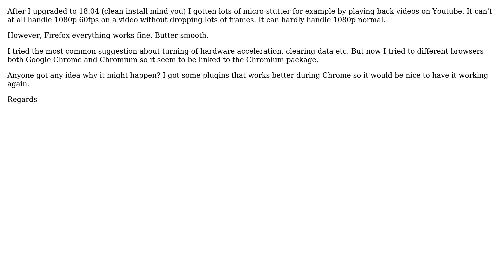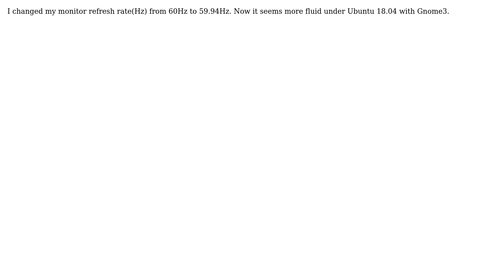Ubuntu: Youtube micro-stutter after 18.04 (2 Solutions!!)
With thanks & praise to God, and with thanks to the many people who have made this project possible! | Content (except music & images) licensed under cc by-sa 3.0 | Music | Images & others | With thanks to user ??s??? user T.N. Bogdan user linuxares user grooveplex and the Stack Exchange Network Trademarks are property of their respective owners. You are responsible for your own actions.